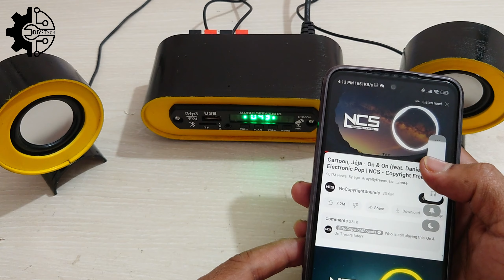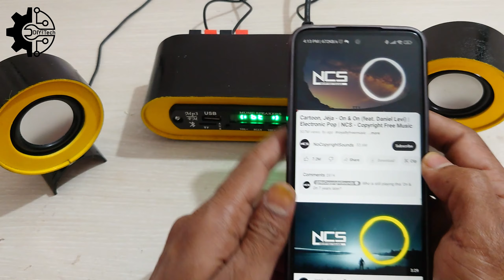how to make a DIY Mini Bluetooth Speaker with PVC Pipe! 🎶🔊"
Get ready to amplify your tunes with style and simplicity! Join us in this fun and informative video tutorial as we craft a Mini Bluetooth Speaker using PVC pipe. Transform basic materials into a portable audio powerhouse that's perfect for on-the-go music lovers.

Materials:
- PVC Pipe (small diameter)
- Bluetooth Audio Module
- Speaker Driver
- Power Switch
- Wires
- Hot Glue Gun
- Saw and Sandpaper
- Optional: Paint or Decorative Elements

Discover the magic of PVC pipe as we shape and assemble it into a sleek speaker enclosure. Learn how to integrate the Bluetooth module, speaker driver, and battery for seamless wireless connectivity and long-lasting enjoyment.

Ready to rock? Hit play and let's craft your very own Mini Bluetooth Speaker with PVC pipe! 🎵🔊